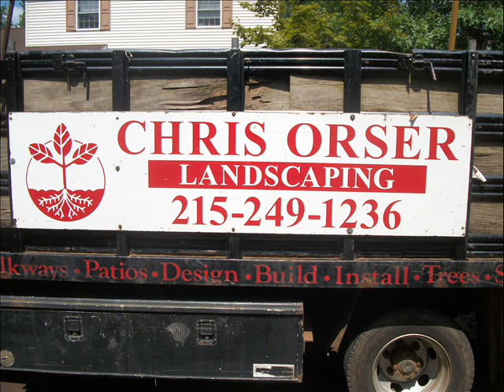Waterscape Ideas.Boro of Doylestown Area: Bucks County, PA: orserlandscaping.com